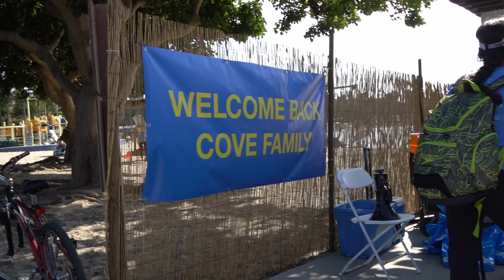Coveathlon #1 2021 with Team Elite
Highlights of a fun evening with Team Elite at Coveathlon #1 Swim/Run event at Newport Dunes Resort, Newport Beach CA.